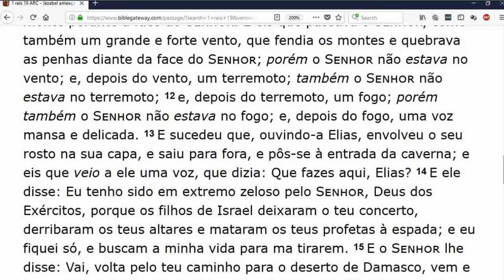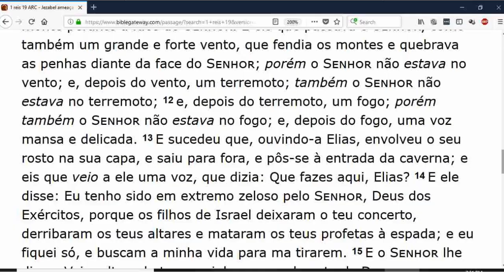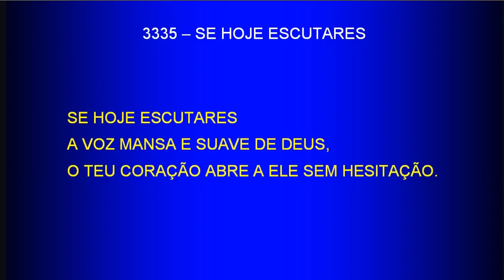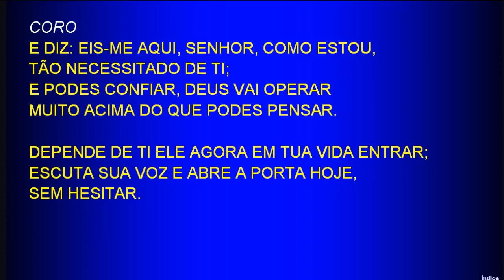Saturday Service (2018-06-30) Maranatha (Pompano Beach, Florida)